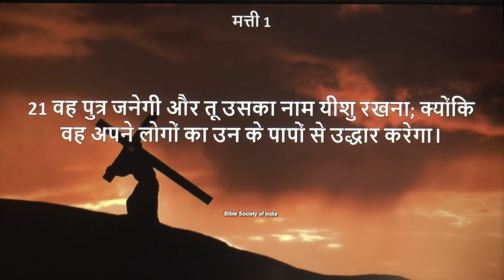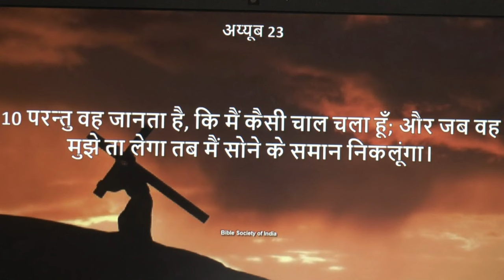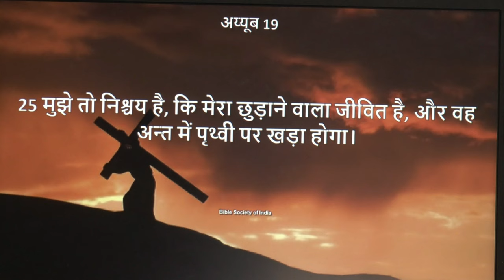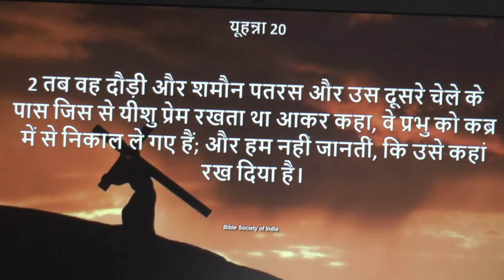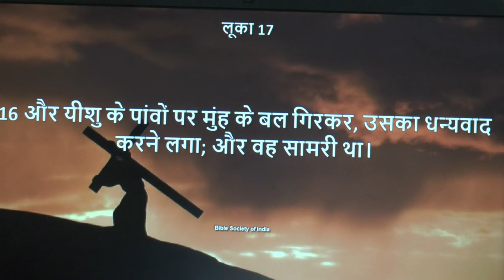कैसे परमेश्वर को हम प्रसन्न करें ? (संदेश - पास्टर अनिल कोचर)